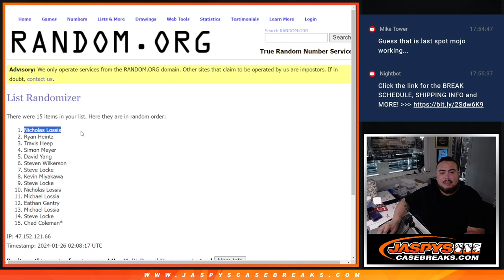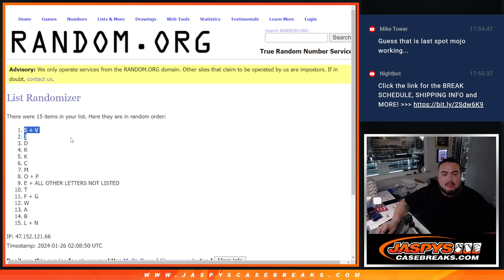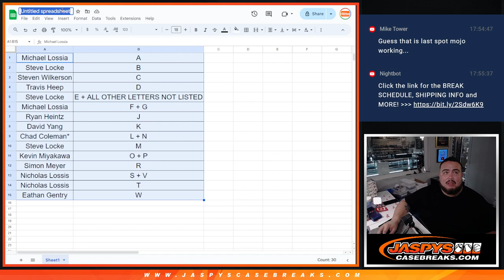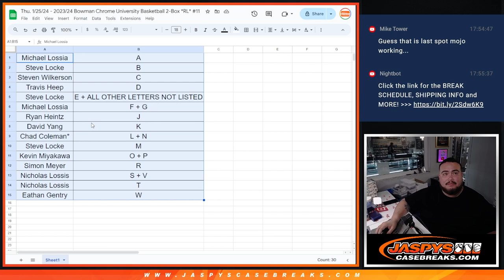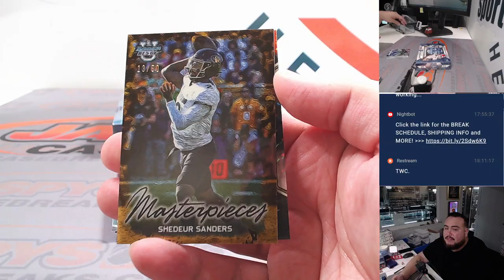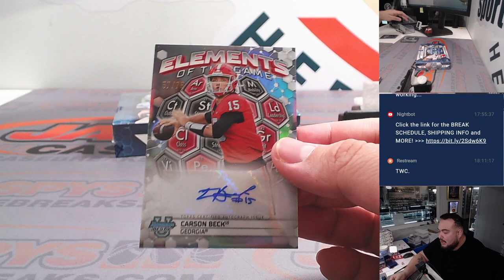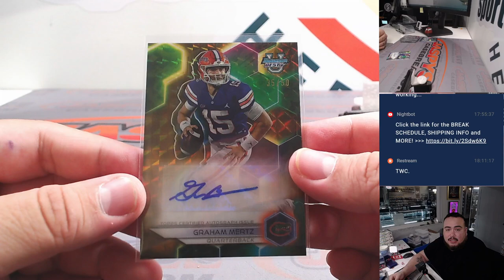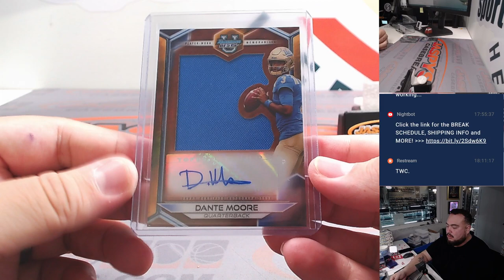Thu. 1/25/24 - 2023 Bowman's Best University Football Delight 2-Box #15 *RANDOM FL/FL*